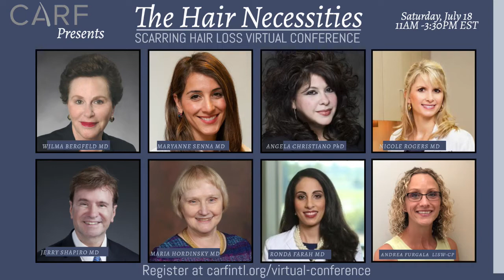Dr. Wilma Bergfeld Chats About Her Upcoming Participation in The Hair Necessities Virtual Conference